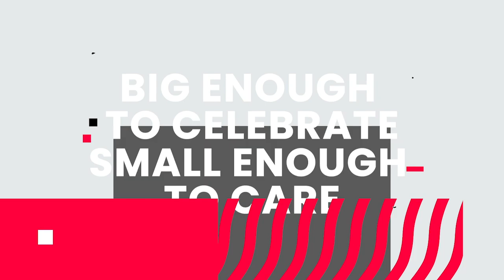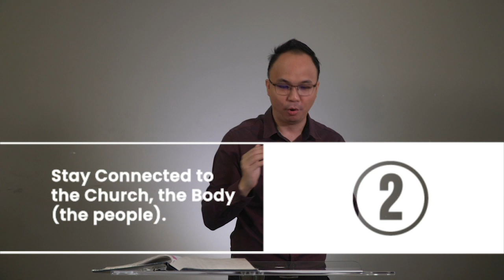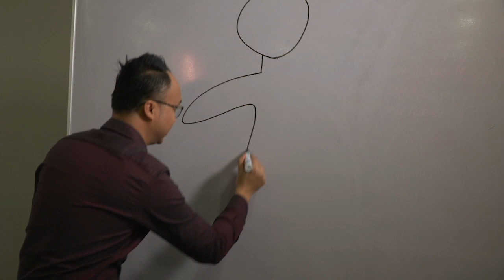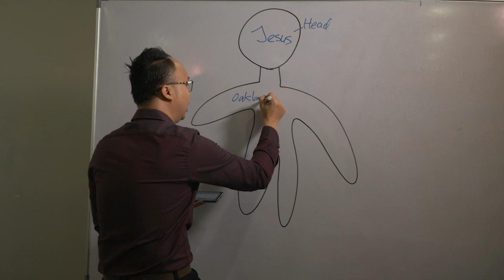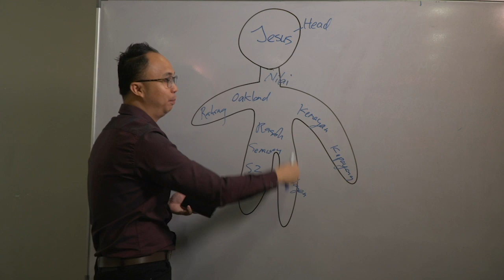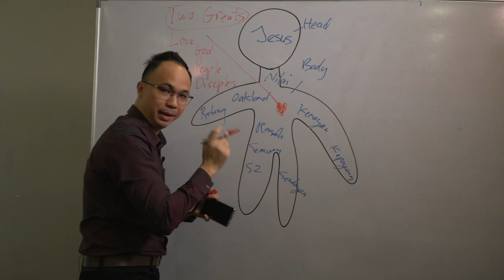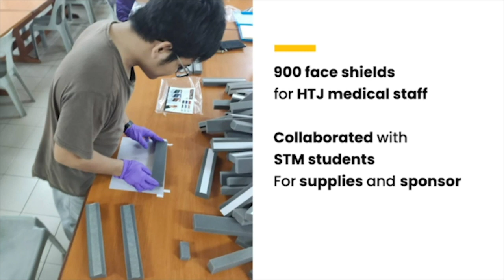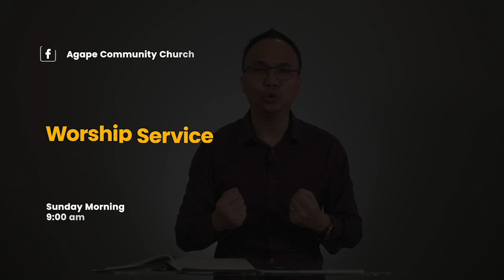Scattered Yet Connected - Sunday Celebration Service 19th April 2020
Get connected and inspired by Rev Joshua in our " Sunday Online Service with Agape Community Church, Seremban"

ONLINE SERVICES
Wednesday 8pm          Worship and Prayer        live at Facebook & Instagram
Friday 8pm                    Faith Fridays                    live at Facebook & Instagram
Sunday 9am                  Sunday Online Service   live at website & YouTube